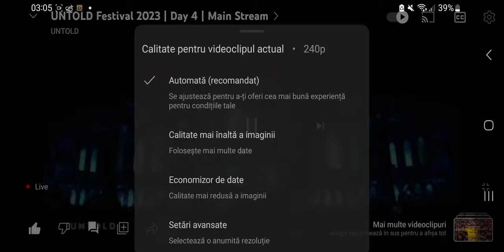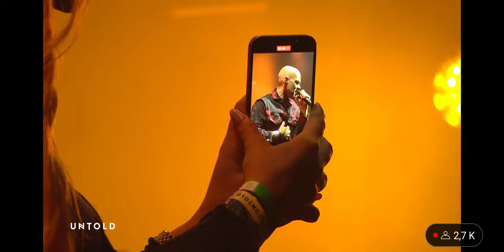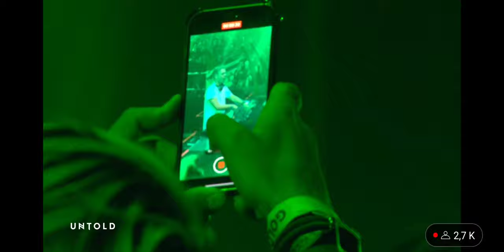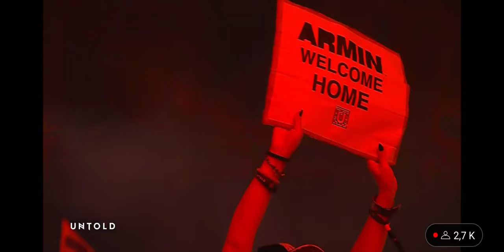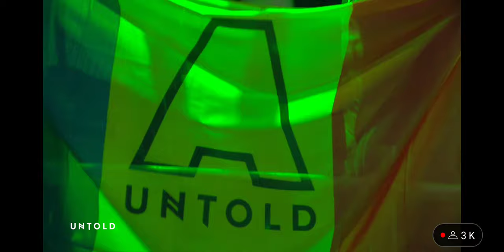Armin van Buuren untold 2023